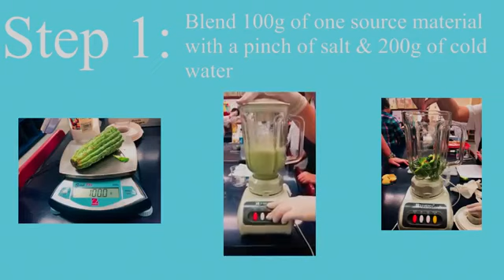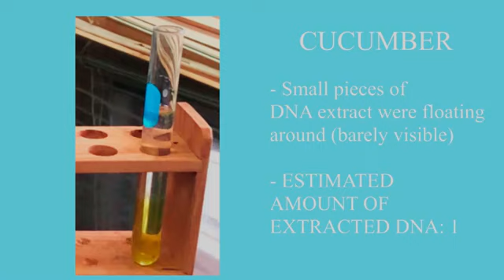DNA Extraction Biology Lab Report